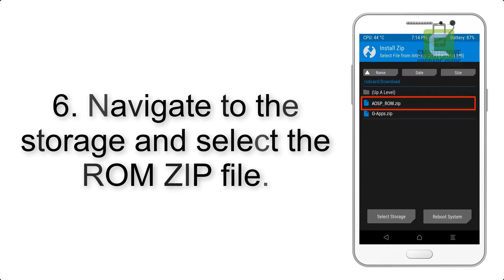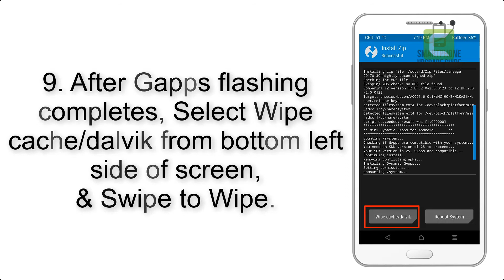Install Android 10 on BQ Aquaris X (LineageOS 17) - How to Guide!